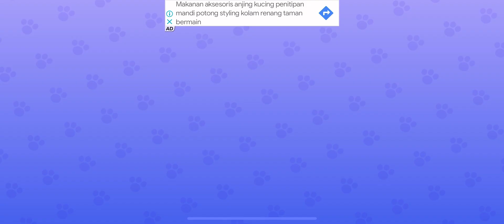GAUN TIARA UNTUK BEN | MY TALKING TOM FRIENDS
Selamat datang di dunia ajaib Vino & Dino, di mana petualangan tak terbatas menunggu!

Bergabunglah dengan Vino & Dino di petualangan tak terlupakan di dunia game yang penuh kegembiraan!